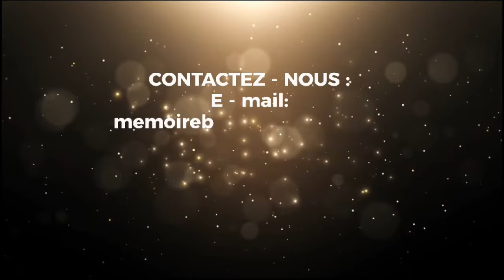PAPY KAKOL SORT DE SON SILENCE, WERRASON SOUTIEN A 100% LES CONCERTS DE FERRE GOLA À ADIDAS ARENA